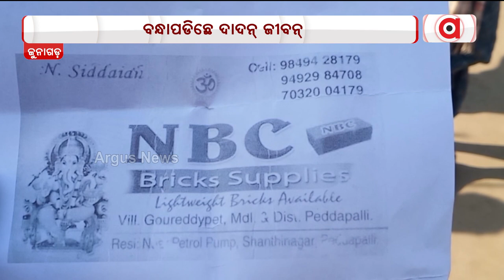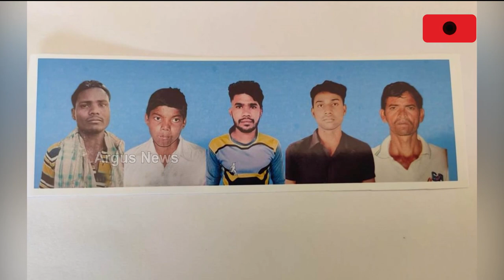Five Migrant Workers From Kalahandi Kept Captive